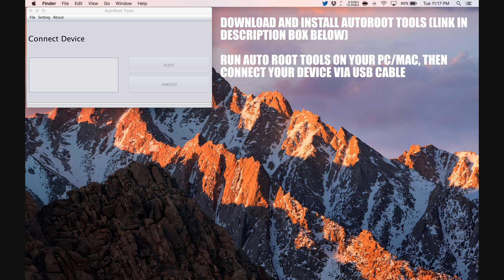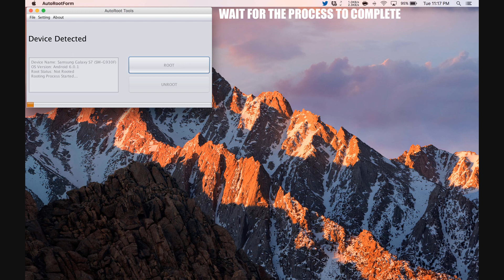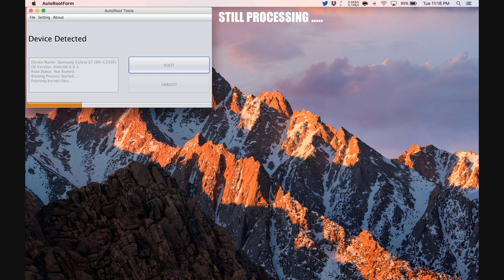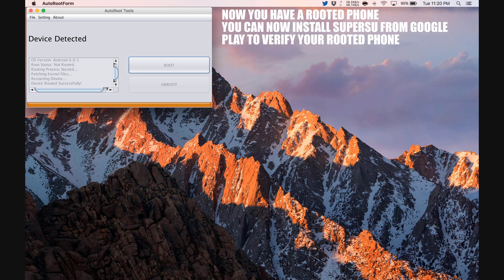How To Root Lenovo S5000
Step by Step tutorial on how to How To Root Lenovo S5000.